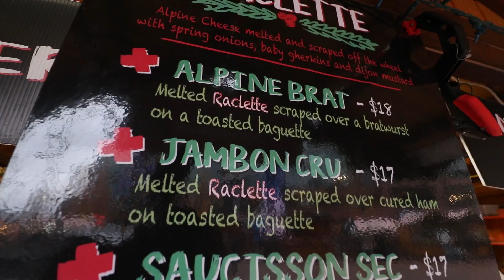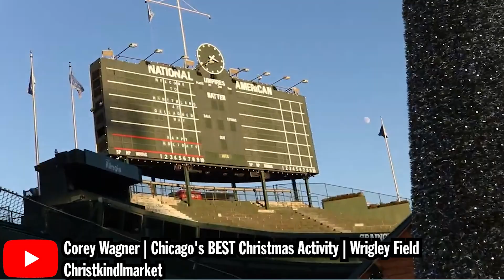Chicago Christkindlmarket's Famous Raclette Sandwich!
Today we're headed to Chicago's famous Christkindlmarket to try their Raclette sandwich!

MUSIC
Song 1
Artist: Nyck Caution
Song: All I Got Was Nothing (Instrumental Version)

Song 2
Artist: baegel
Song: Sleepy + Hungry